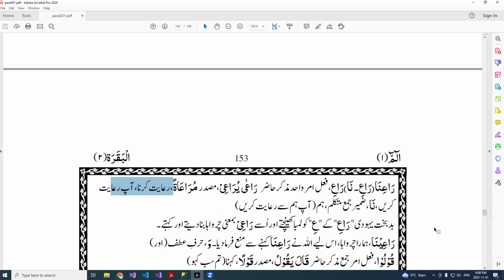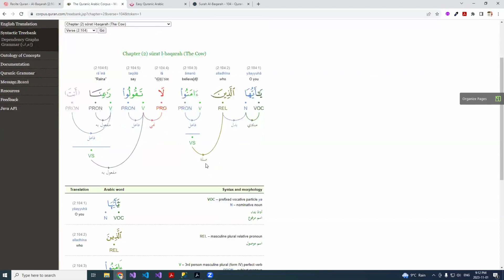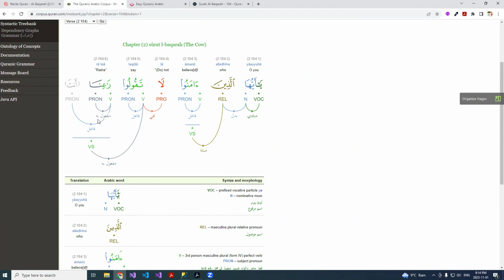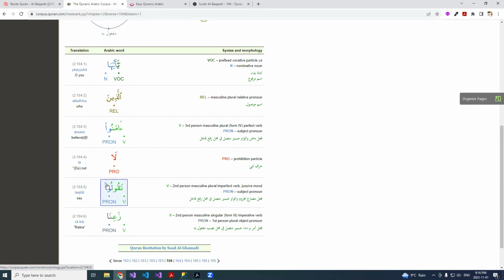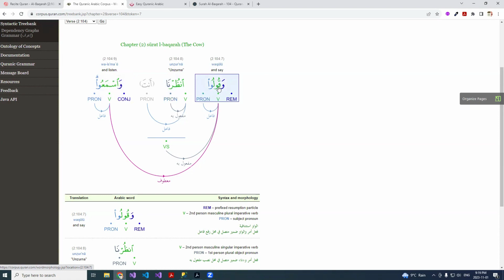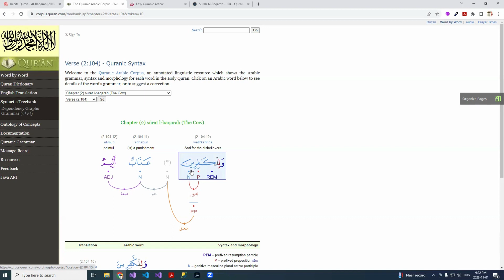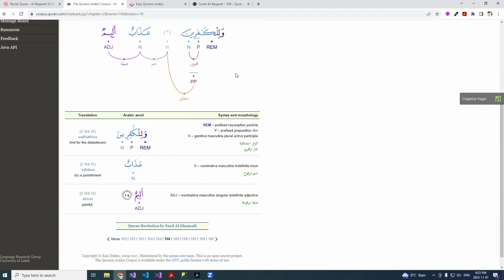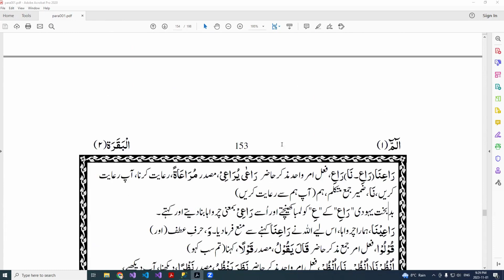Unveiling the Hidden Grammar Secrets in Surah Al Baqarah 104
Unveiling the Hidden Grammar Secrets in Surah Al Baqarah (104). Mastering Arabic grammatical analysis of complex Quranic verses The Easy Way on YouTube. Decoding Surah Al Baqarah Verses 104 Session 137 - Learn Arabic grammar with Quranic verses. Welcome to our YouTube video on "Surah Al-Baqarah Grammatical Analysis"! In this informative video, we embark on a journey to unlock the hidden secrets of Surah Al-Baqarah by delving into its grammatical intricacies. If you're curious to gain a deeper understanding of this influential chapter from the Holy Quran, you've come to the right place!

Surah Al-Baqarah, the longest chapter in the Quran, holds profound wisdom and guidance for every aspect of our lives. By understanding its grammatical nuances, we can extract even deeper meaning from its verses

0:00 Start
1:47 Grammatical Analysis
26:00 Conclusion

Verse 104 Translation
O you who have believed, say not [to Allah's Messenger], "Ra‘ina" but say, "Unthurna" and listen. And for the disbelievers is a painful punishment.

We believe that a well-informed understanding of the Quranic text can foster a stronger connection to faith and enhance the spiritual journey. Join us as we embark on this enlightening adventure, diving deep into Surah Al-Baqarah, and uncovering its hidden gems. Whether you're a beginner in Quranic studies or a seasoned scholar, our video promises to offer valuable insights and a fresh perspective. Don't miss out on this opportunity to gain an in-depth understanding of the grammatical nuances of Surah Al-Baqarah.

Thank you for joining us today! We hope you found this video informative and enriching. Until next time, Assalamu Alaikum!

arabic 101
arabic101
learn arabic
learn arabic language
arabic grammar easy
arabic grammar simplified
quran
arabic for beginners
arabic lessons
grammar
koran
how to learn arabic
english grammar
surah
learn quran
relative clauses
quran grammar
teacher
lisan ul quran
arabic online
learn quranic grammar
qari aqib tajweed
modern standard arabic
learn english
quranic grammar
arabic phrases
Learn arabic with abid
Learn arabic with abid ali
Surah al baqarah translation into english
Arabic lessons for english speakers
Arabic lessons,
Arabic lessons for beginners in english
Arabic classes for beginners
Arabic nahw and sarf
Surah Al baqarah
Ayah No.102 to 104
surah al baqarah
Tashreeh Surah Baqarah
Learn the Arabic language in English
Grammatical analysis of the Quran
How to learn Arabic grammar in an easy way
The best way to earn Arabic grammar
Best Arabic grammar tutorials for beginners
Modern Standard Arabic
Arabic for English speaking,
Learn arabic language with abid ali
Arabic grammar for understanding quran
Grammatical analysis decoding surah al baqarah verses
Decoding surah al baqarah verses
Discover the intricate grammar in surah al baqarah verses
Surah al baqarah english translation
Surah al baqarah decoding
Verse 98 99 surah al baqarah
Surah baqarah grammar and translation
Duroos ul lughat ul arabia
A'raab-ul-Quran
Surah Al-Fatiha
Sura Fatiha Aya no 01
Araab ul quran
Araab ul quran Sura fatiha
Qurani tafseer
Surah Al baqarah
Surah Al baqarah Ayah No.25
Surah Al baqarah Ayah No.26
surah al baqarah
Surah Al-Baqarah Recitation / Ayah 104 / Al-Baqarah 104
surah Al-Baqarah 104 ayah
surah Baqarah 101 ayah
 grammatical analysis of surah al baqarah 104
learn grammatical analysis of surah al baqarah 104
sarf